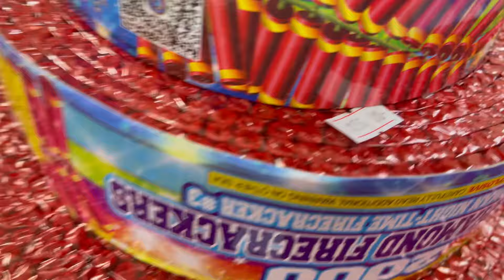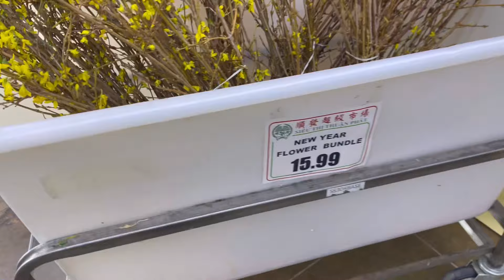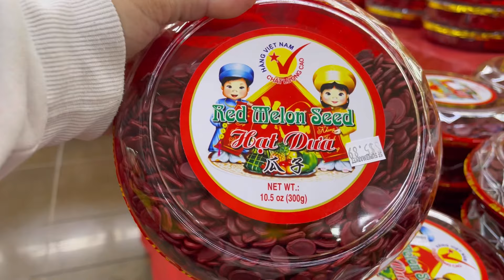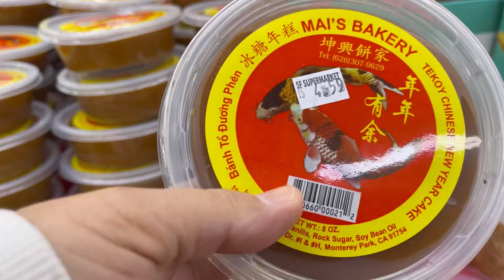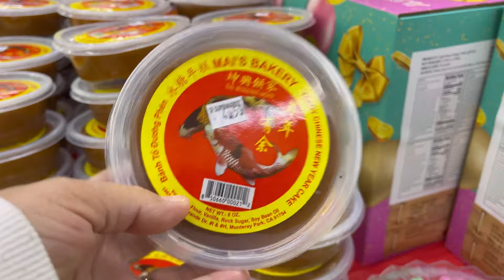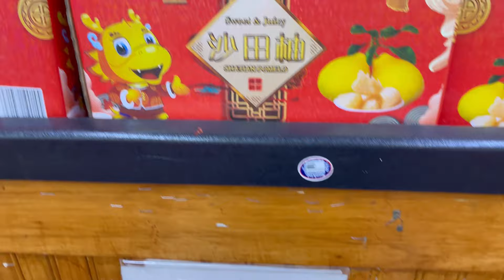Vlog 62: Nhộn Nhịp Mua Sắm Tết Ở Chợ Việt Tại Mỹ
Ngập Tràn Không Khí Tết Ở Hải Ngoại - California

Kênh Kim Anh Xứ Người rất vui được chào mừng ông bà cô bác anh chị em và các bạn ghé thăm.  Kimanhxunguoi hy vọng sẽ nhận được những góp ý của ông bà cô bác anh chị em để kênh Kimanhxunguoi mỗi ngày mới hay và ý nghĩa hơn cho ông bà cô bác anh chị em và các bạn thư giãn hoặc nấu những món ăn đơn giản nhanh gọn lẹ nhưng đầy đủ dinh dưỡng. Ông bà cô bác anh chị em và các bạn vui lòng đăng ký, like và chia sẽ cho bạn bè và người thân xem nhé. Xin cảm ơn ông bà cô bác anh chị em và các bạn.